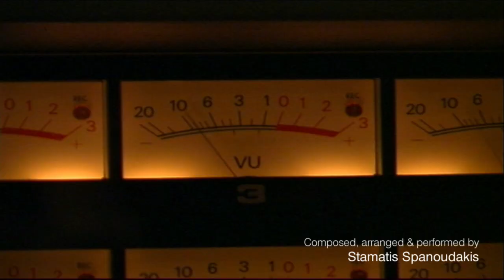Je veux toujours etre avec toi (Θέλω νάμαι πάντα μαζί σου)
From the album: "Je veux toujours etre avec toi" 2011
Composed, arranged, produced, performed & recorded by Stamatis Spanoudakis
Vocals by Dori
Videoclip by Nikolas Ekonomidis